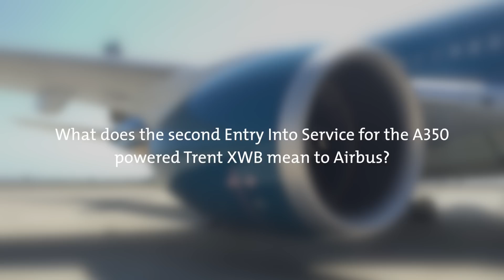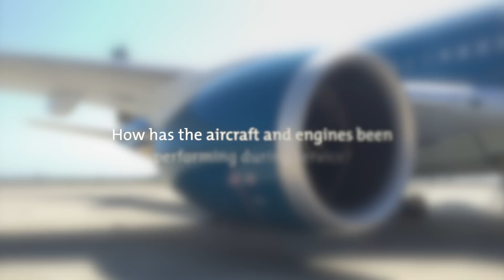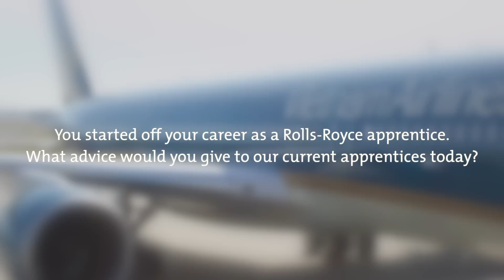Rolls-Royce | Tom Williams on the Delivery of the Trent XWB to Vietnam Airlines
Tom Williams, COO Airbus, talks about the significance of the first delivery of the A350 powered Trent XWB to Vietnam Airlines